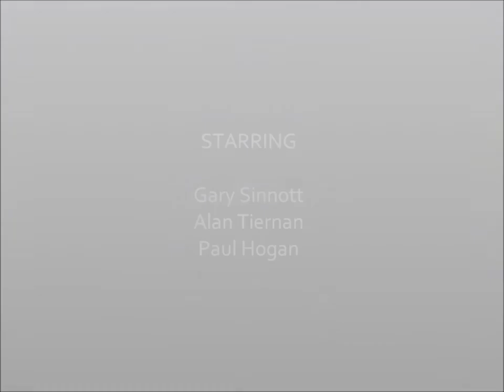Ski Amadé 2012 - Day Four: Schladming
The directors first cut... We'll have the final definitive compilation by next years trip!